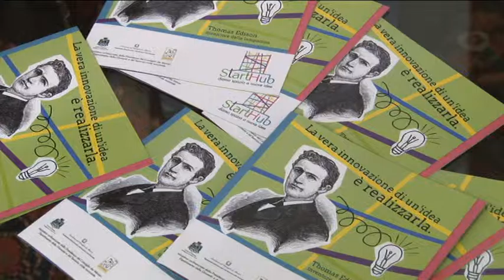Co-Working arriva a Pescara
Entra nel vivo il progetto per la realizzazione del primo co-working pubblico di Pescara riservato al lavoro autonomo e giovanile